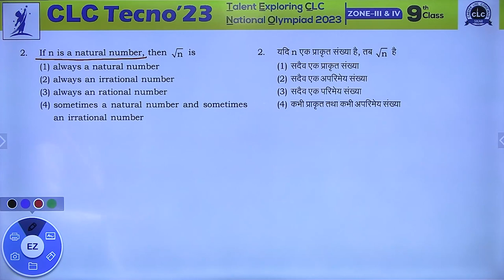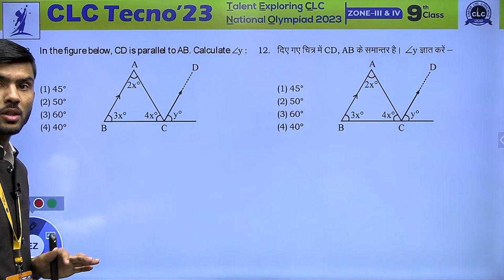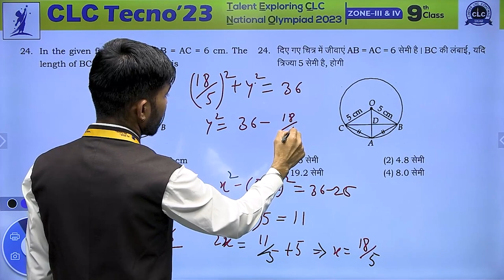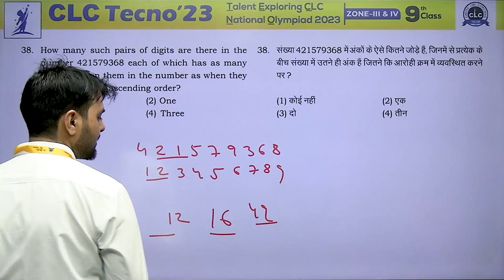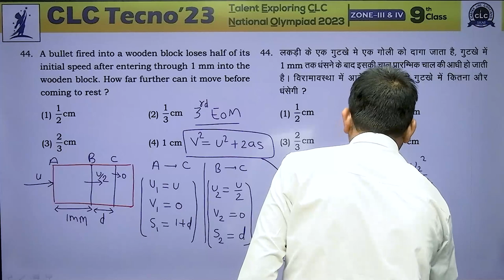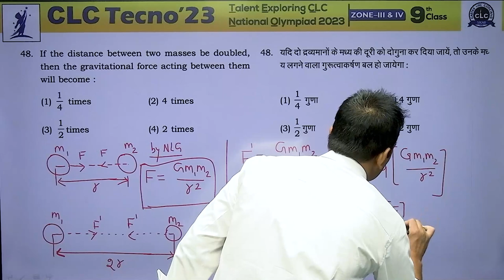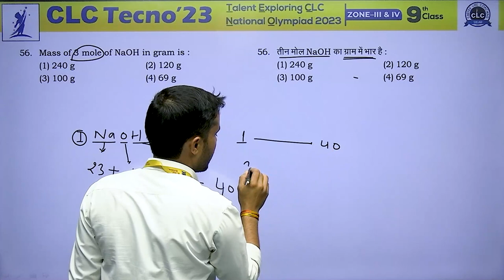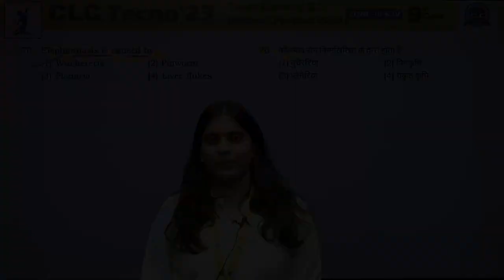CLC TECNO - 2023, ZONE - III, CLASS - 9th II COMPLETE PAPER ANALYSIS & VIDEO SOLUTION